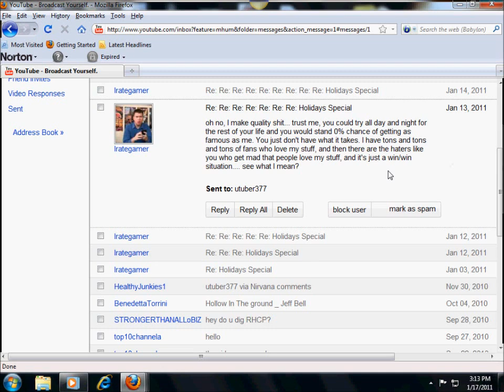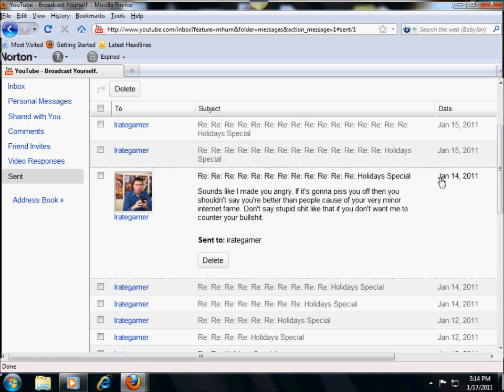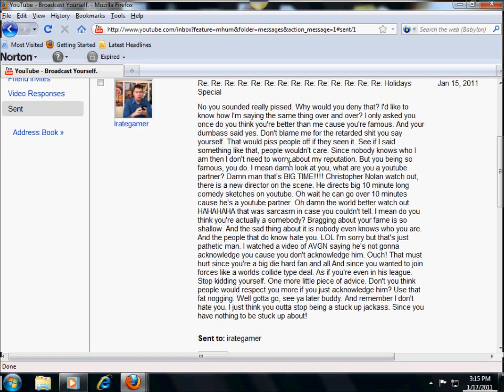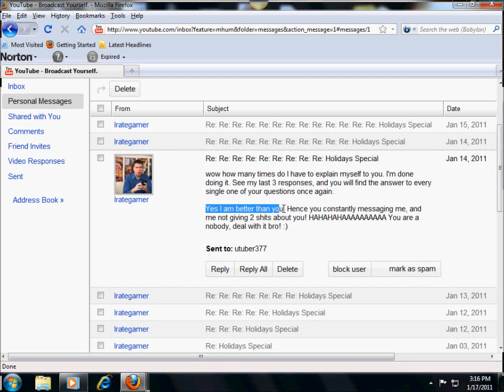The Irate Gamer brags about fame. Says it makes him better than me!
lost media?
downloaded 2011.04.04